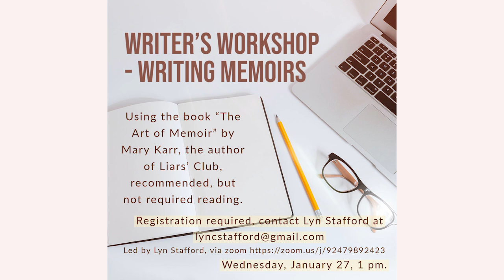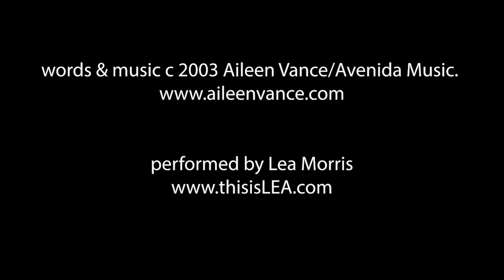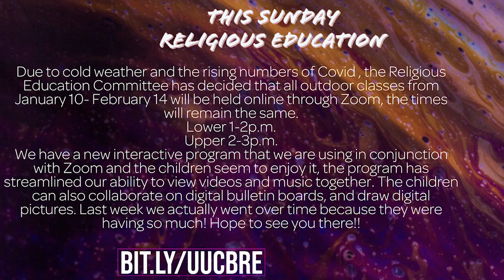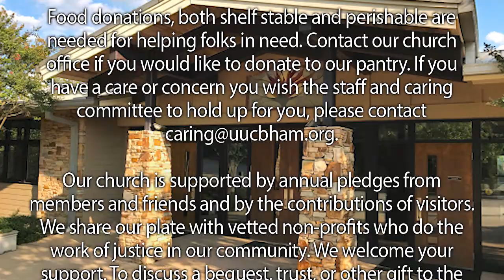UUCB Sunday Service - January 17, 2021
Please specify whether your donation is for Share the Plate, your pledge or a combination.

We continue to use our Facebook and Instagram pages:
-UUCB's Religious Education page (Nicole is uploading videos, curriculum, and crafts daily!)

Schedule at time with our minister, Rev.